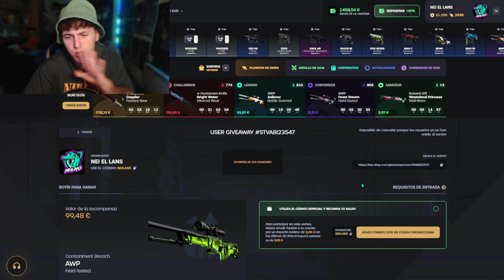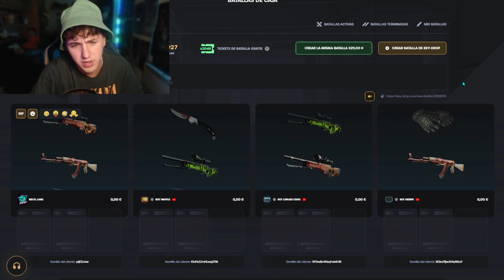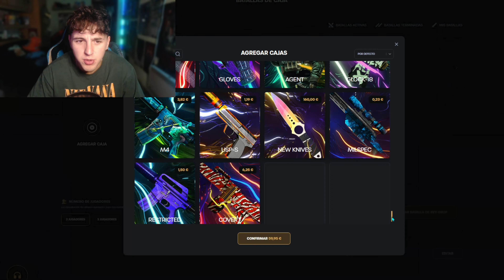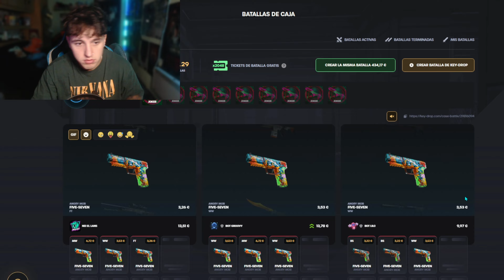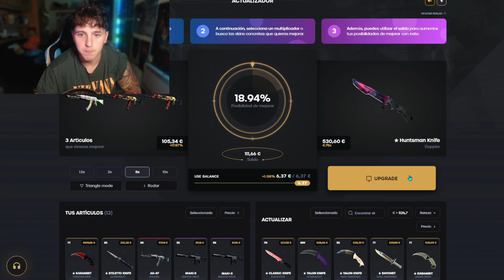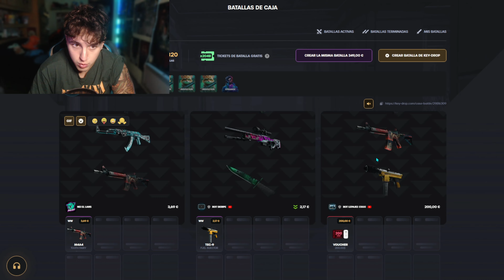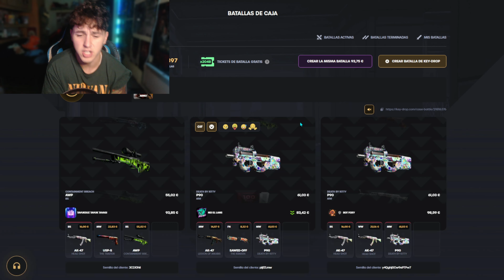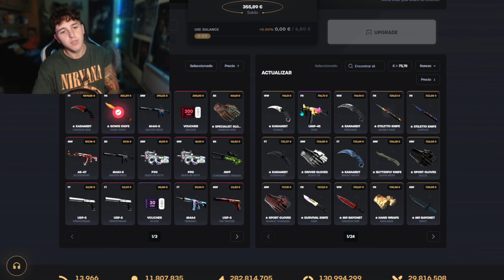AVISÉ QUE IBA A RECUPERAR 😎💰 KARAMBITAZO